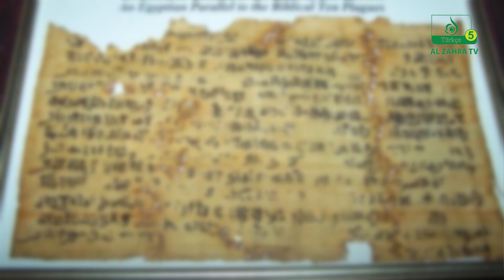Hüseyin Ünverdi nın sunumuyla Tarihin noktası Konuk: Prof.Dr.Fazıl Ağış Konu: Mebes bayrami